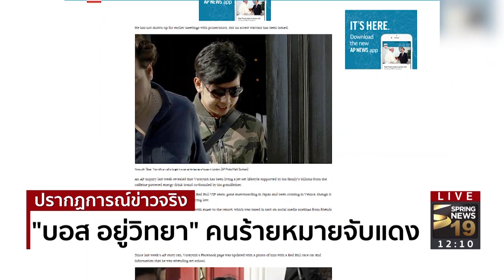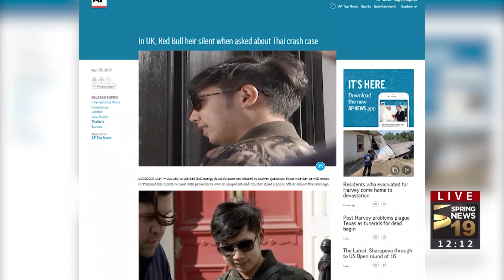บอส อยู่วิทยา คนร้ายหมายจับแดง | 3 ก.ย. 60 | ปรากฎการณ์ข่าวจริง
แม้ตามกฎหมายคดีนายวรยุทธ หรือบอส อยู่วิทยา ในข้อหาไม่หยุดรถ หรือแจ้งให้ความช่วยเหลือ หมดอายุความในวันที่ 3 กันยายน 2560 แต่อัยการเผยว่าตามหลักปฏิบัติได้ถือตามเวลาราชการทำให้คดีสิ้นอายุความไปแล้วตั้งแต่ 16 นาฬิกา ของวันที่ 1 กันยายนที่ผ่านมา ทำให้เหลืออีกเพียงข้อหาที่จะหมดอายุความในปี 2570 ติดตามได้จากรายงาน